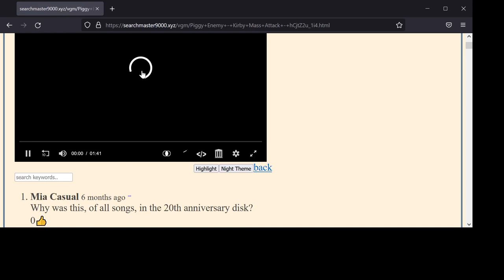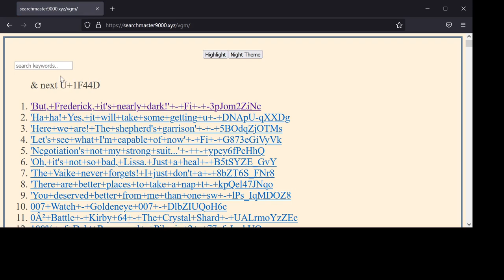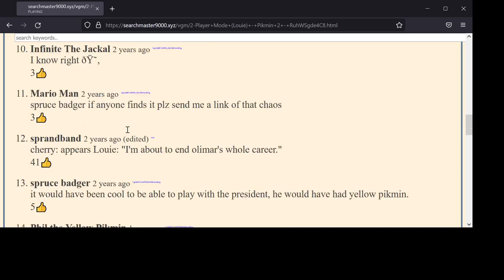View Old VGM OST Comments From GiIvasunner Uploads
Video comments are sometimes interesting, informative, and hilarious.
This site holds comments from the OSTs of kirby mass attack, kirby 64 the crystal shards, pikmin 2, mario party, and more, though it is missing 3000+ videos + comments blocked by youtube days earlier.

-"root" is the parent comment, the long blue strings are replies, in order of appearance.
-longer filenames have been cut short, so many embed videos won't show up, that can be fixed manually.. eventually.